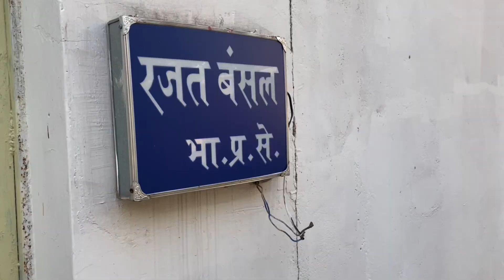IAS Rajat Bansal Exclusive Interview | Satyam Pandey | A day with DM || KP News